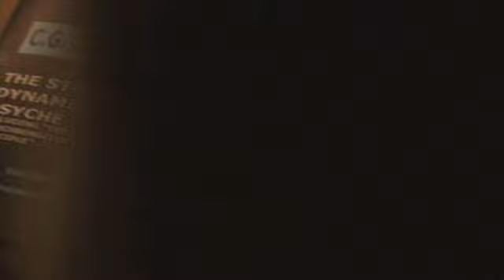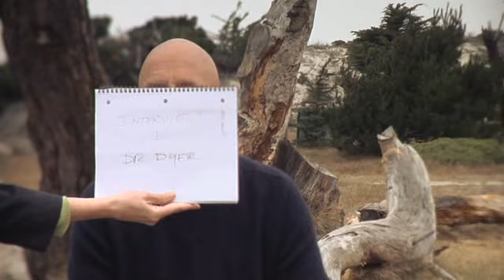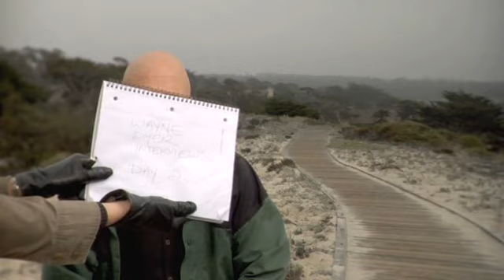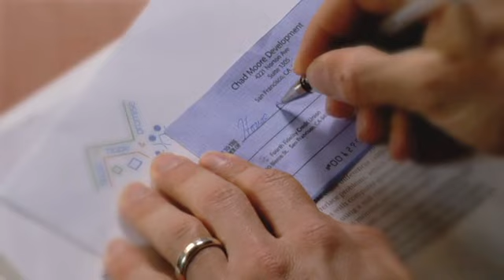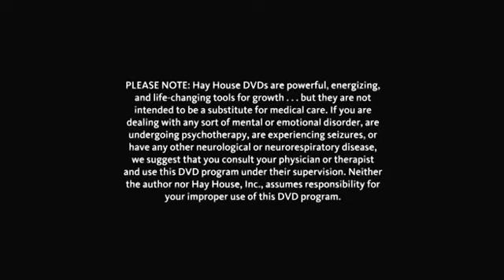Wayne Dyer -The Shift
A beautiful movie featuring Wayne Dyer. If you arent familiar with Wayne Dyer, I encourage you to look him up. Know the journey of every man is one of discovery and as you explore his teachings, observe the transformation of the man who is learning as you are also learning on your own path.